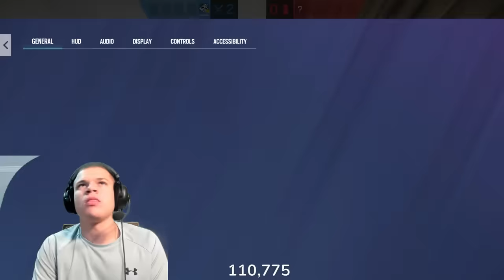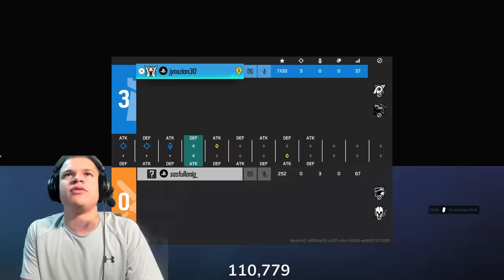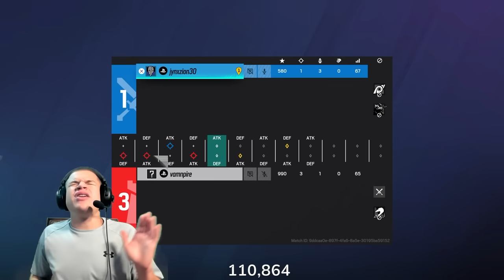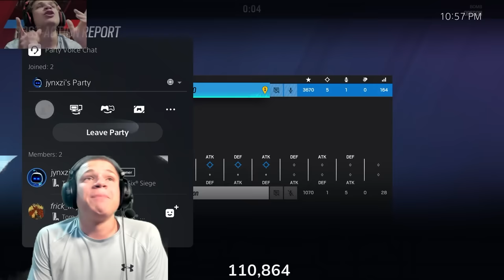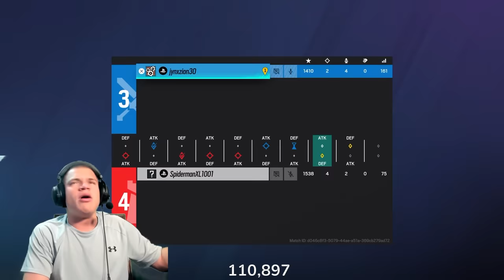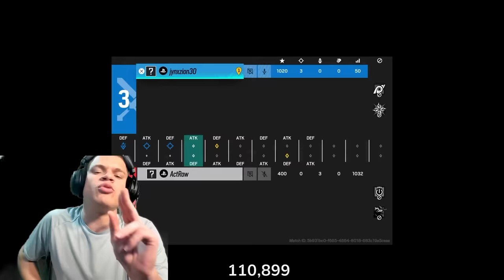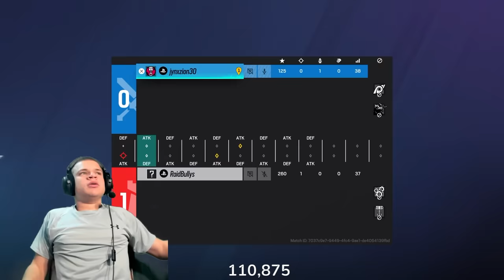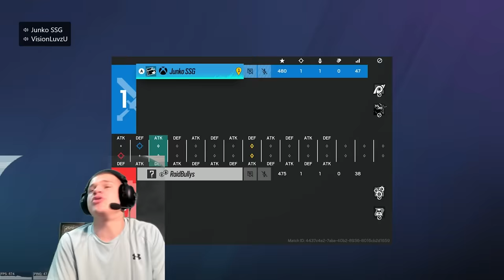1v1 vs EVERY Rank in Rainbow Six Siege... (Playstation Edition)